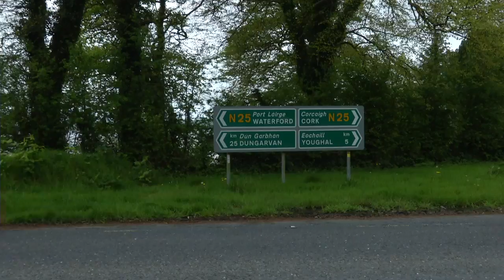DAY 3 OF CYCLE AGAINST SUCIDE 2014